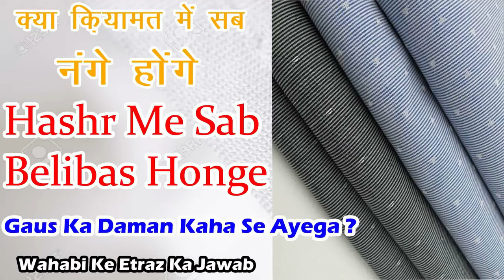Re: Wahabi Tauseef ur Rehman: Hashr Me Sab Belibas Honge To Gaus Ka Daman Kaha Se Ayega | Qiyamat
(NEWS & Update) 📰 📅⏰
Aane Wali Videos & Live Timing Dekhen
kya qiyamat me sab nange honge
kya hashr me sab nange honge
kya qiyamat me kapde nahi honge
sikander warsi about gaus ka daman
wahabi exposed by sikander warsi
sikander warsi on wahabi tauseef ur rehman
kya qayamat me sab bina kapde honge